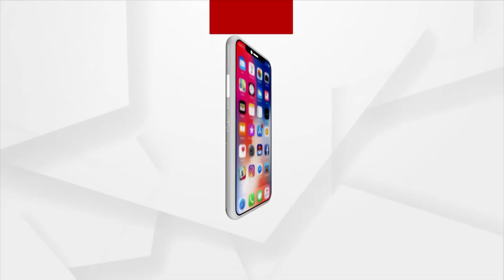ଚାଷୀଙ୍କ ପ୍ରତି ଚରମ ଧୋକା : ପ୍ରଦିପ ପୁରୋହିତ ବିଜେପି ରାଜ୍ୟ କୃଷକ ମୋର୍ଚ୍ଚା ସଭାପତି